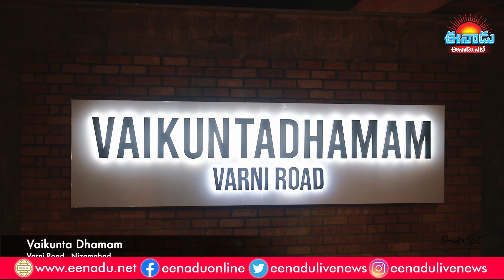నిజామాబాద్‌లో ఐటీ టవర్.. డ్రోన్‌ విజువల్స్‌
నిజామాబాద్‌ (Nizamabad)లో తెలంగాణ మంత్రి కేటీఆర్‌ (KTR) బుధవారం పర్యటించనున్నారు. అక్కడ నూతనంగా నిర్మించిన ఐటీ టవర్ సహా మూడు వైకుంఠధామాలను ఆయన ప్రారంభించనున్నారు. ఆ నూతన నిర్మాణాలకు సంబంధించిన డ్రోన్‌ దృశ్యాలు మీరూ చూడండి.